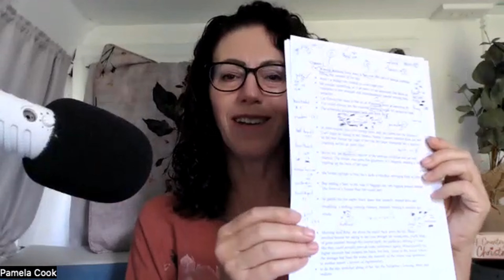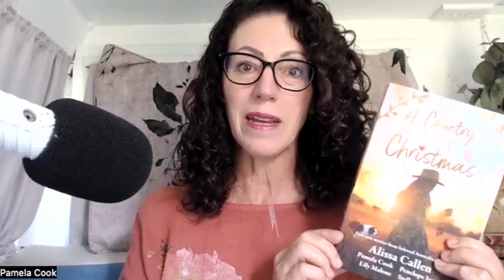Ask Pam Anything: Your Writing Questions Answered with Pamela Cook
Join Writes4Women host Pamela Cook as she navigates the final stages of editing her current manuscript, OUT OF THE ASHES, shares her best tips for crafting a strong manuscript and answers reader questions.

Writing is hard, but growth and learning can make it an enriching experience. Pam shares insights on how to stay motivated and positive, even when facing challenges.

Pam also delves into the world of publishing, selling audiobook rights, and finding inspiration in other creative outlets. Whether you've been writing for years or just picked up a pen, you'll find encouragement and practical advice in this episode.Writes4Women is a podcast celebrating women's voices and supporting women writers.

Writes4Women is hosted and produced by Women's Fiction author Pamela Cook.
Pamela  is an author, podcaster and teacher who writes page-turning contemporary women’s fiction, delving deep into the psychology of her characters and the complexity of relationships in all their forms. She has had four novels published traditionally and two independent titles. Pamela is the host of the Writes4Women podcast and teaches writing workshops through her business, Wildwords, and at various writers’ centres.  Her latest independent release is All We Dream.